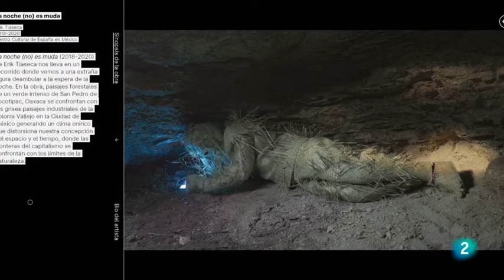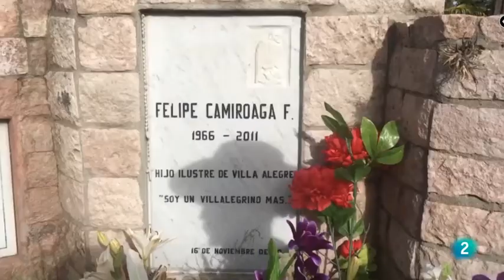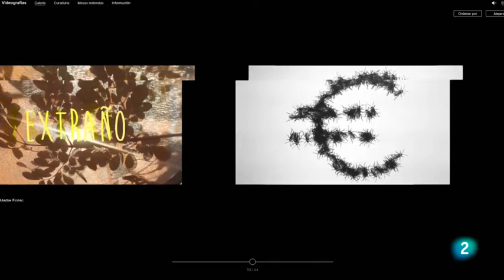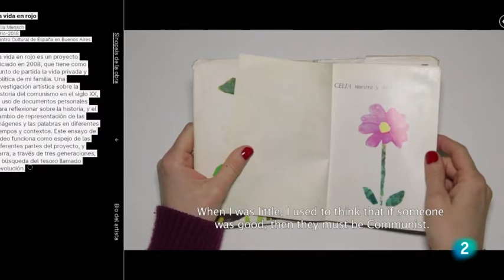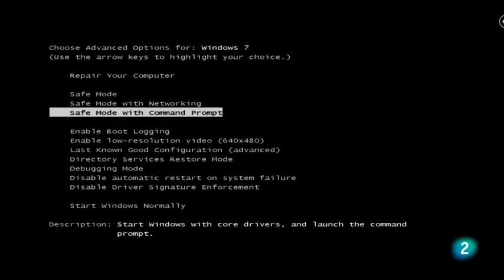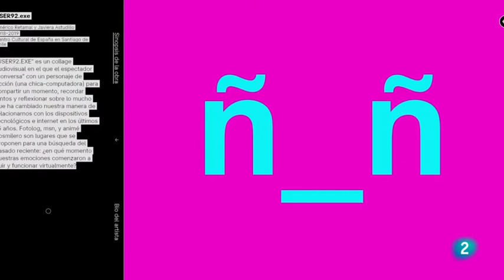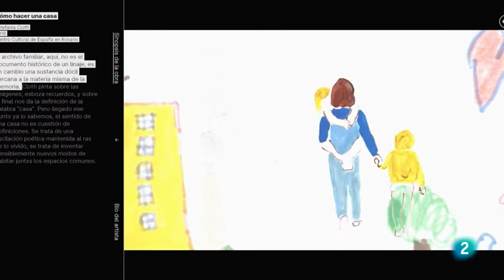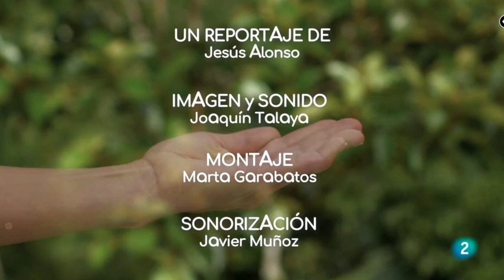'Reactivando videografías' en 'La aventura del saber'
Si quieres saber más del proyecto 'Reactivando videografías', comisariado en Guinea Ecuatorial por Pedro Mba Ndong, hoy lo han presentado en 'La aventura del saber' de TVE.

'Reactivando videografías' es una exposición virtual sobre la videocreación que muestra los trabajos de 70 artistas de 17 países. Organizada por la Academia de España en Roma, la AECID y la Red de Centros culturales de España en Latinoamérica, El Caribe y Guinea Ecuatorial se complementa con mesas redondas y residencias en la ciudad de Roma.

En la propuesta de los Centros Culturales de España en Bata y Malabo para la muestra colectiva se incluyó a:
-Juan Agustín Nve: 'Contaminación medioambiental' (2’4’’)
-Daniel Assedu Mobajale: 'Las apariencias' (2’7’’)
-Daniel Nsue Asumu: 'Sensaciones que hablan' (5’52’’)